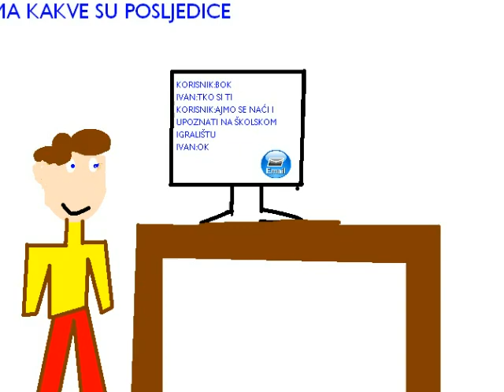550 PhotoStory1 Area Kadrija Kartal5b